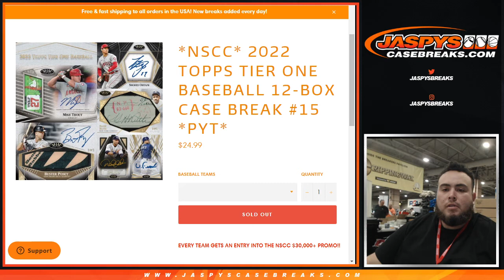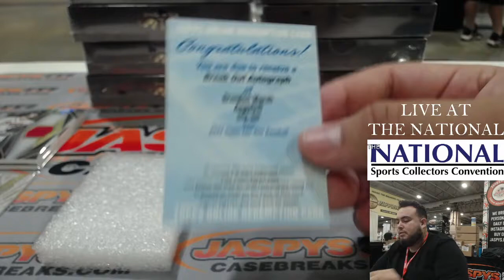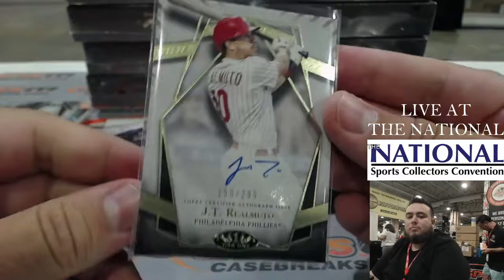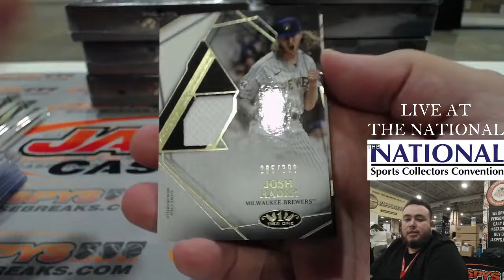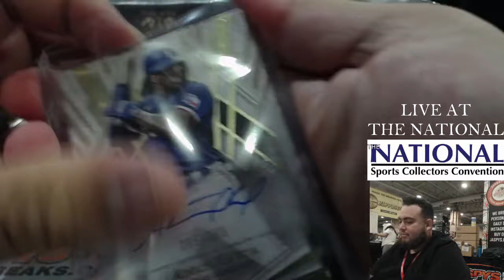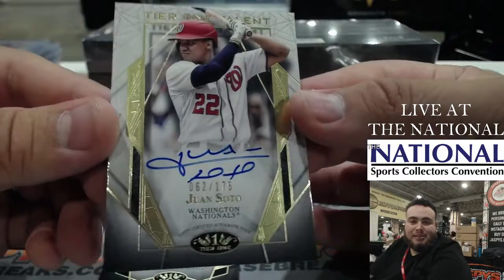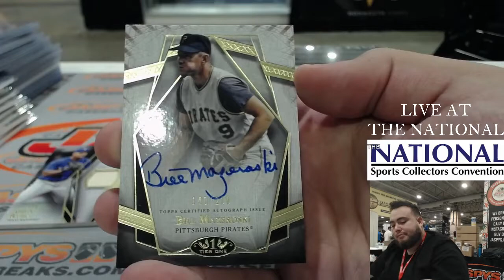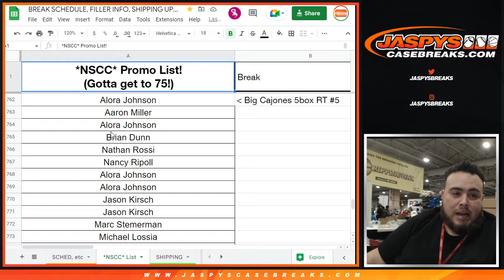Sat. 7/30/22 - 2022 Topps Tier One Baseball 12-Box Case Break #15 *PYT*